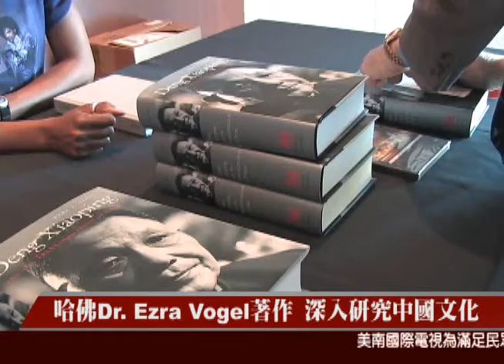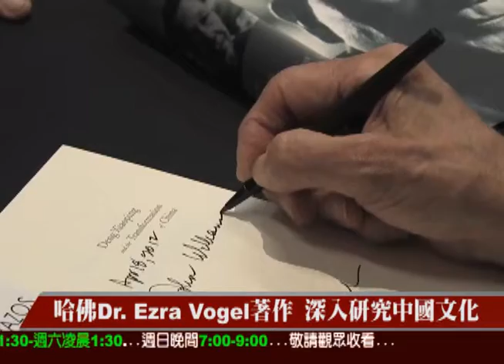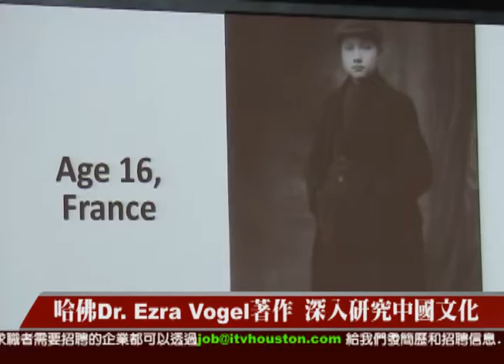Deng Xiaoping and the Transformation of China.wmv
Asia Society Texas Center had the event on April 18, 2012, the first official speaker Ezra Vogel, Emeritus Professor at Harvard University and author of the landmark biography Deng Xiaoping and the Transformation of China, explores the rise to power and mixed legacy of the man who brought radical change to China.